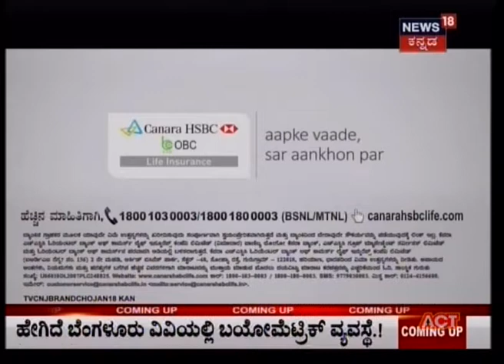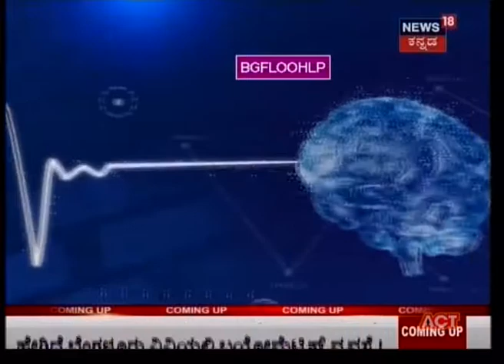Namma Homeopathy Dr Prashant rao Migraine